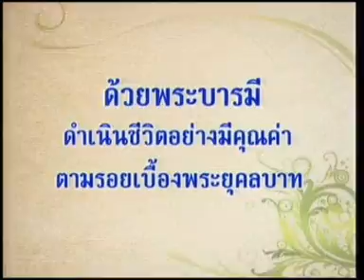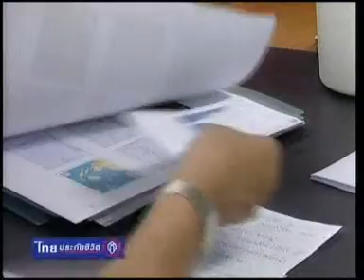3APR10 THAILAND's NEWS 3of13; PART3